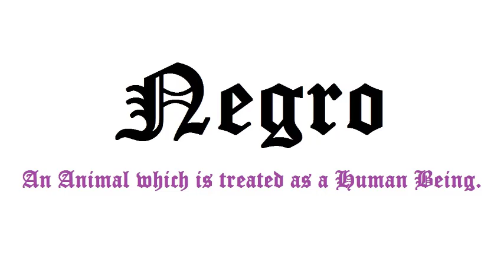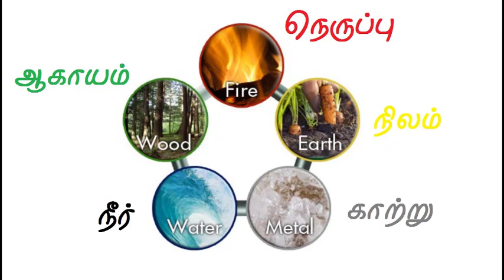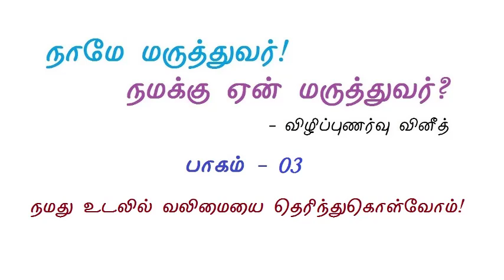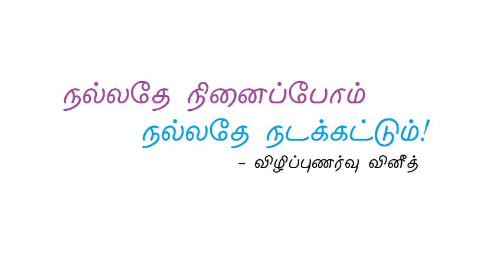03. நம் உடலின் வலிமையை தெரிந்து கொள்வோம்!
பாகம் 03

நம் உடலின் வலிமையை தெரிந்து கொள்வோம்!

நாம் நமது உடலின் வலிமையை தெரிந்துகொள்ள தவறினால் நாமும் யானைகள் போல் அடிமை வாழ்கையை வாழ வேண்டிய சூழல் ஏற்பட்டுவிடும். நாம் ஆரோக்கியமாக வாழ்வதற்கு உணவும் மருந்தும் மட்டும் போதாது என்கிற கருத்தை இந்த ஆடியோ பதிவில் சில உதாரணங்களுடன் விளக்கியுள்ளேன்.

இப்படிக்கு,
விழிப்புணர்வு வினீத்